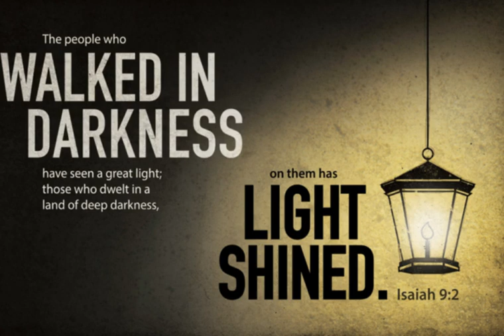O Radiant Dawn Macmillan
Recorded in All Saints on 1st November 2020 by members of All saints Choir.  Apologies for the passing car during the verse!